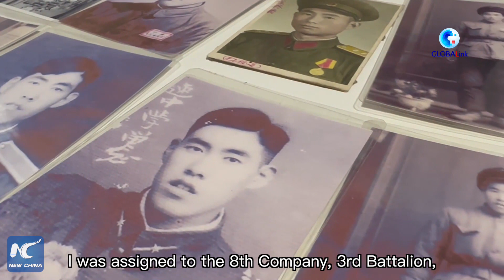GLOBALink | Veteran of Chinese People's Volunteer Army recalls moments in milestone war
A 92-year-old Chinese veteran who fought in the War to Resist U.S. Aggression and Aid Korea decades ago, recalls unforgettable moments during the battles.